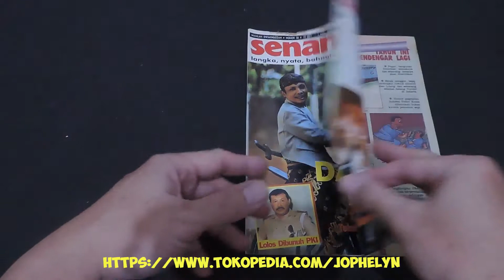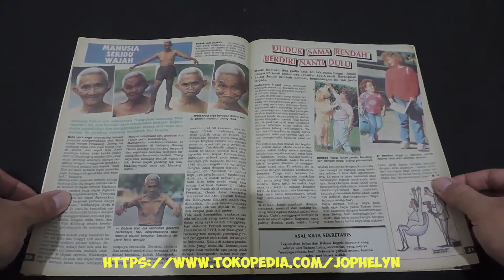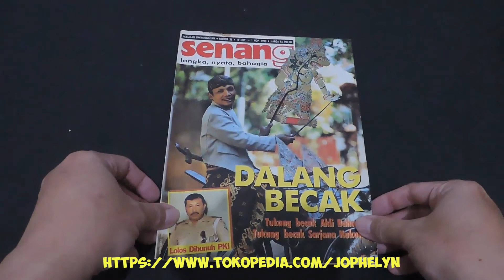Majalah SENANG No. 36 November 1990 Dalang Becak